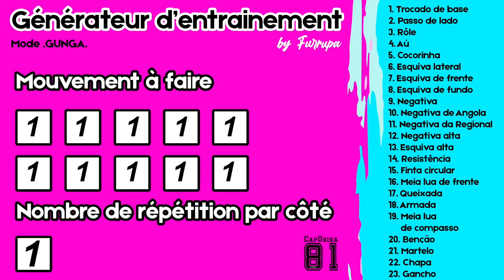Générateur d'entrainement by .Furrupa. // Mode GUNGA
🧠 Petit générateur d'entrainement pour réaliser des séances rapides, efficaces et peu chronophage

⏯ Fais pause quand tu veux, et le tour est joué
✊ A toi de choisir tes temps de repos et let's go !

👀  MODE .GUNGA. c'est 10 mouvements pour un max de répétitions à 9
🙌 Parfait si tu as envie de te challenger !
Tu as envie de rejoindre le Quilombo, mais tu hésites encore.
C'est normal.

Dans la CapOeira, nous ne sommes pas encore habitués à ce mode de fonctionnement.

Acheter un livre, c'est ok.

Regarder un documentaire, c'est ok.

S'entraîner dans un cours, c'est ok.

Être accompagné sur internet, ça ne l'est pas encore.

C'est nouveau...
Mais seulement dans la CapOeira.

Regarde dans le Yoga, le Judo, le MMA, la Danse...
Les memberships et les accompagnements en ligne sont un super complément pour ceux qui se donnent les moyens.

Le système de mentorat existe depuis toujours.

Avoir une personne extérieure à ton quotidien, avec une expertise à partager, pour te montrer les prochaines étapes et comment les franchir.

Il n'y a rien de nouveau à cela.

Dans le Quilombo, de mon point de vue, la force N°1, la plus grande valeur que tu vas en retirer, ce n'est même pas la librairie de mouvements ni les masterclass.
Même si tu seras connecté à des informations incroyablement importantes.

La vraie force, c'est l'accompagnement.

Se voir toutes les semaines, pouvoir répondre à tes questions directement, t'accompagner dans ta pratique, tes doutes, tes difficultés, et être présent pour t'aider à les surmonter.
Chaque semaine, avoir un rééquilibrage, un réalignement, faire le point sur ton avancée pour ne pas rester seul dans tes doutes.

C'est là que réside la véritable transformation.

Elle n'est pas dans le volume d'informations.
Sinon, avec le nombre de tutos que tu as déjà regardés, tu saurais déjà faire bien plus de choses.

L'information est vide, neutre, elle ne crée pas de changement.

La connaissance, oui.
Le fait d'appliquer cette information-là crée des changements.

La valeur des Lives de coaching, c'est exactement ça.

Implémenter des habitudes, des routines, te rappeler certaines choses, te rassurer sur d'autres ou, au contraire, te confronter à la réalité.

L'aventure du Quilombo t'offre l'occasion de changer réellement.
👇 C'est ici que ça se passe